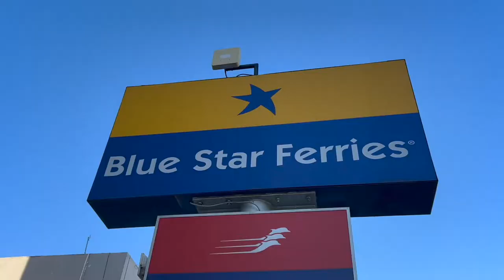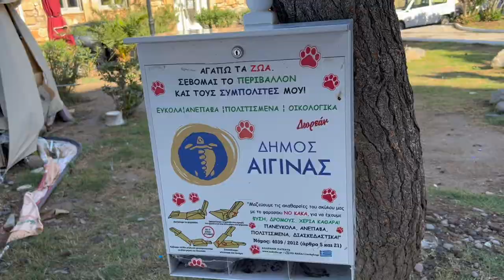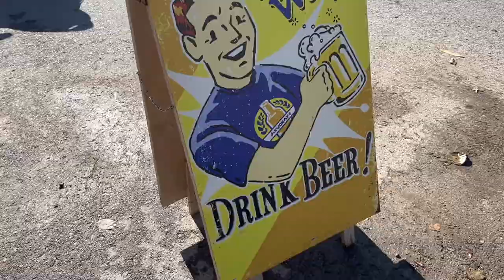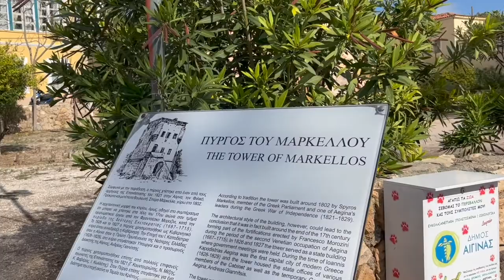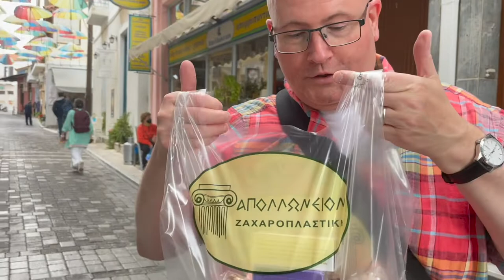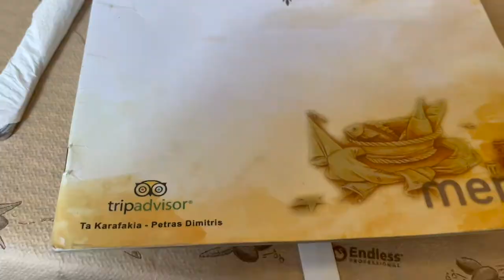What to see in Aegina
Paul and Marcus visit the Greek Saronic island of Aegina.